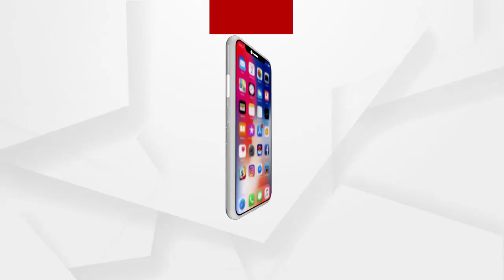ବଢେଇଙ୍କ ପୁଅ ଗଢ଼ିଛନ୍ତି ସବୁଠୁ କ୍ଷୁଦ୍ର ରାମମନ୍ଦିର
ଆଜି ହେଉଛି ପବିତ୍ର ରାମନବମୀ । ଏ ଅବସରରେ ରେଶମୀ ସହର ବ୍ରହ୍ମପୁରର ଜଣେ ବଢେଇଙ୍କ ପୁଅ କାଠରେ ଗଢିଛନ୍ତି ପ୍ରଭୁ ଶ୍ରୀରାମଙ୍କ ସବୁଠୁ କ୍ଷୁଦ୍ର ଏକ ମନ୍ଦିର । ରାମନଗରୀ ଅଯୋଧ୍ୟାରେ ପ୍ରଭୁଙ୍କ ଭବ୍ୟମନ୍ଦିର ୨୦୨୩ରେ ସରିବାକୁ ଥିବା ବେଳେ କାଠରେ ଏହାର ଅବିକଳ କ୍ଷୁଦ୍ରରୂପ ସାମ୍ନାକୁ ଆଣିଛନ୍ତି ଓଡ଼ିଆ ଘରର ଆଉ ଜଣେ ଧରମା ୧୮ ବର୍ଷର ଦିଲ୍ଲୀପ ମହାରଣା.